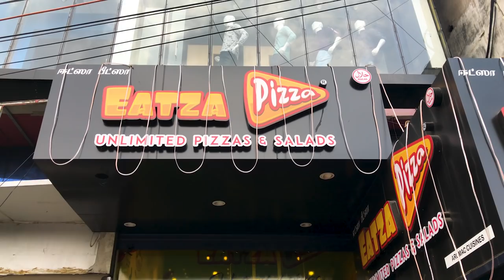EatzA Pizza Chennai | Unlimited Pizza and Salad | அளவில்லா பீசா @ 400 ₹ | pizza at Chennai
EatzA Pizza Chennai | அளவில்லா பீசா @ 400 ₹ | Unlimited pizza | pizza at Chennai | Selvas  vlogs |selvas travel for food

Eatza Pizza
23, Mount Poonamalle High Rd, Nandambakkam, Tamil Nadu 600089
location

Hi guys

We are a group of fun loving people who love to travel for food. We are basically from Bangalore in Karnataka and my native is Chennai in Tamil Nadu. We mostly keep travelling and explore the best restaurants and the best nonveg hotels around Bangalore and Chennai  in Tamil Nadu.
Our Channel is mainly focused on food reviewing , cooking some wonderful recipes which were really good at restaurants and parenting skills with our experience.
Our channel is basically in Tamil and we can speak multiple languages .
We would love to travel through out India to explore new variety of food or dishes to learn there culture and there regional cuisine.
We will travel more and keep posting videos to keep you guys entertained so please subscribe to our channel " Selva's travel for food" To travel with us and have fun with us.